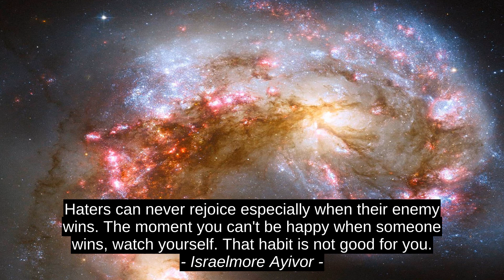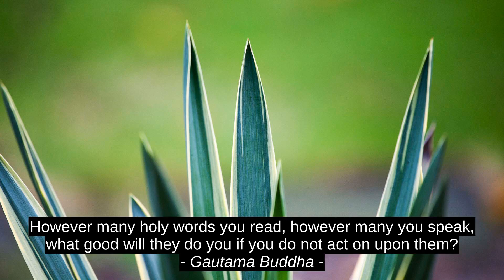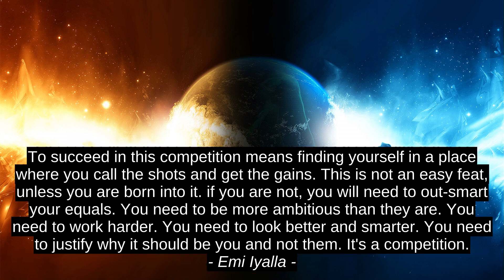Lukhman Pambra Labing Maayo 9 Mitumbok